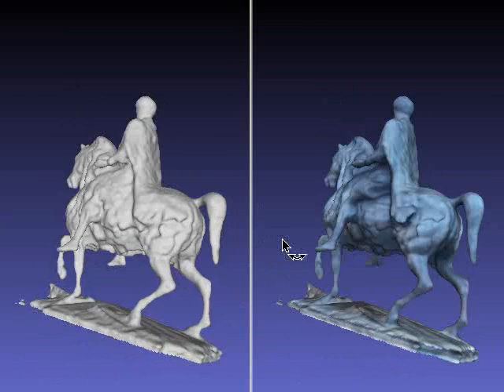horse statue reconstruction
3D reconstruction of a horse statue from 29 image captured under normal outdoor lighting condition with a hand-held camera